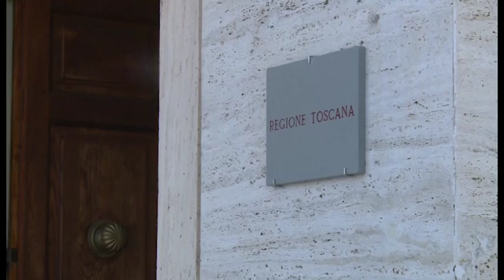Danni nubifragio, aperto sportello Fidi ad Arezzo. Stanziati 1,9 milioni per la somma urgenza